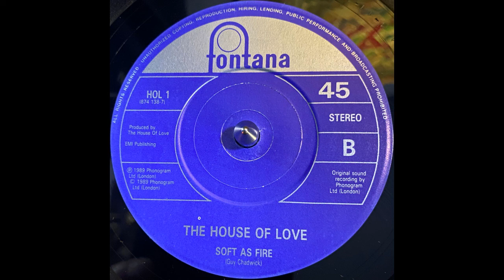The House Of Love - Soft As Fire (1989)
Label: Fontana - HOL 1, Fontana - 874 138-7
Format: Vinyl, 7", 45 RPM, Single, Stereo
Country: UK
Released: 1989
Genre: Rock
Style: Indie Rock